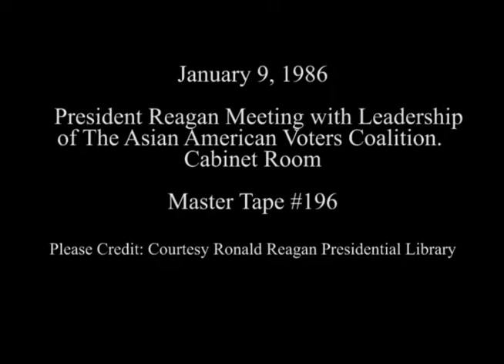President Reagan Meeting with Leadership of The Asian American Voters Coalition on January 9, 1986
Full Title: President Reagan Meeting with the Leadership of The Asian American Voters Coalition in the Cabinet Room on January 9, 1986

Transcript: N/A

Production Date: 1/9/1986

Access Restriction(s):Unrestricted
Use Restriction(s):Unrestricted